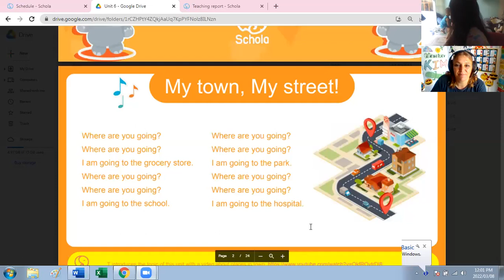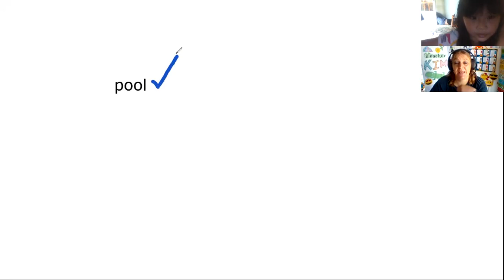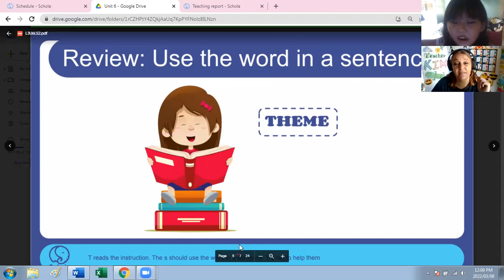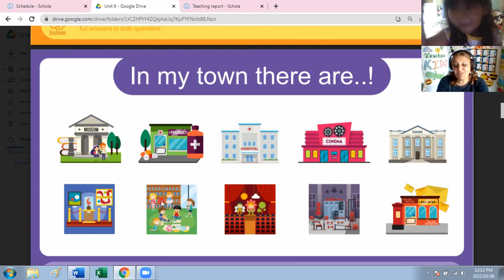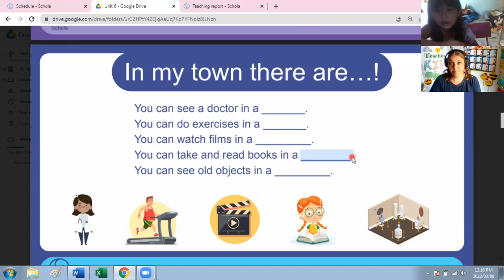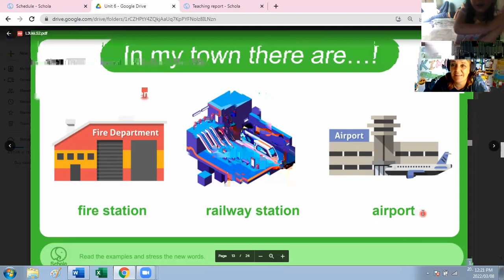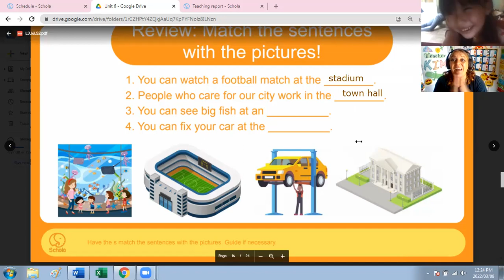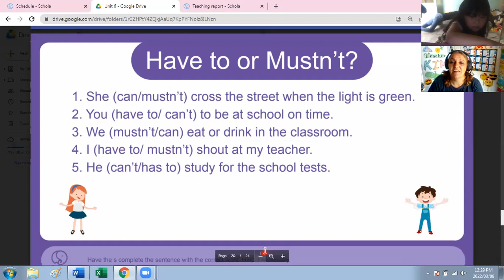My City! - Social Science
In my town there are ...!
Grammar: Have to or Mustn't?